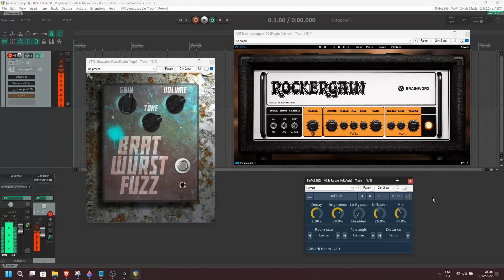Wanna Rock A-Gain? Check out these 3 great plugins!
- also used -